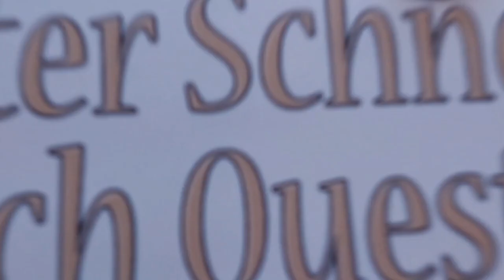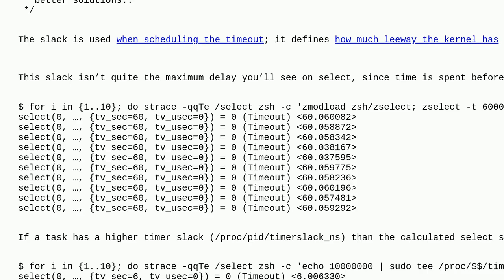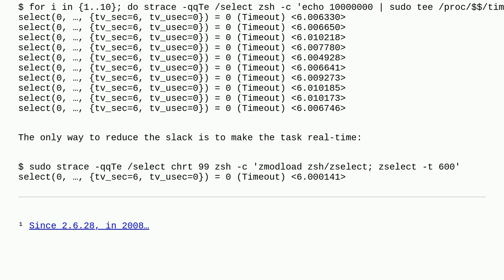Unix: select() / poll() timeout stretches on Linux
select() / poll() timeout stretches on Linux

A special thanks goes out to the community

  clock linux